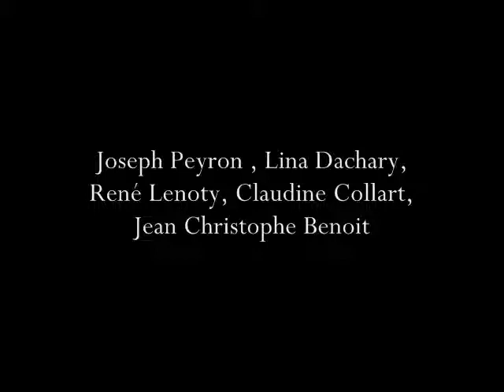Emmanuel Chabrier: L' Étoile - Overture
Joseph Peyron, Lina Dachary, René Lenoty, Claudine Collart, Jean Christophe Benoit
Emmanuel Chabrier : L' Étoile (1957), Volume 1

Buylinks

Tracklist

  1. Emmanuel Chabrier: L' Étoile - Overture

  2. Emmanuel Chabrier: L' Étoile - Act I.1

  3. Emmanuel Chabrier: L' Étoile - Act I.2

  4. Emmanuel Chabrier: L' Étoile - Act I.3

  5. Emmanuel Chabrier: L' Étoile - Act I.4

  6. Emmanuel Chabrier: L' Étoile - Act I.5

  7. Emmanuel Chabrier: L' Étoile - Act I.6

  8. Emmanuel Chabrier: L' Étoile - Act I.7

  9. Emmanuel Chabrier: L' Étoile - Act I.8

10. Emmanuel Chabrier: L' Étoile - Act I.9

11. Emmanuel Chabrier: L' Étoile - Act I.10

12. Emmanuel Chabrier: L' Étoile - Act I.11

13. Emmanuel Chabrier: L' Étoile - Act I.12

14. Emmanuel Chabrier: L' Étoile - Act I.13

15. Emmanuel Chabrier: L' Étoile - Act II.1

16. Emmanuel Chabrier: L' Étoile - Act II.2

17. Emmanuel Chabrier: L' Étoile - Act II.3

18. Emmanuel Chabrier: L' Étoile - Act II.4

19. Emmanuel Chabrier: L' Étoile - Act II.5

20. Emmanuel Chabrier: L' Étoile - Act II.6

21. Emmanuel Chabrier: L' Étoile - Act II.7